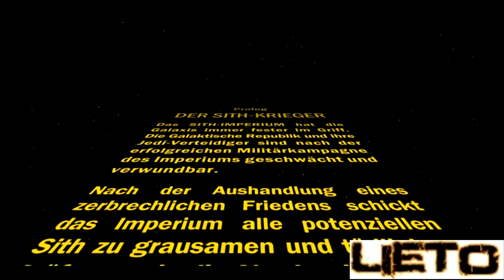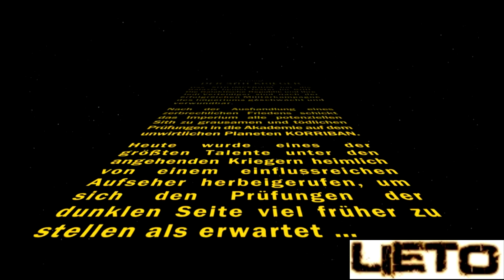Let's Play Star Wars - The Old Republik #1 (Deutsch) (HD) Sith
Heute zock ich mit euch Star Wars, The Old Republic auf der Seite des Imperiums.
Mein Treuerbegleiter, bzw im Spiel Begleiterin, ist dabei der Hutzel!
Ich hoffe euch gefällt es und wir sehen uns beim nächsten mal.
Euer LiETo

StarWarsName: LíETo
StarWarsServer: Vanjercalis Chain (Deutscher RP Server)